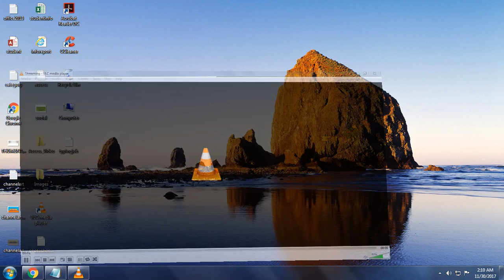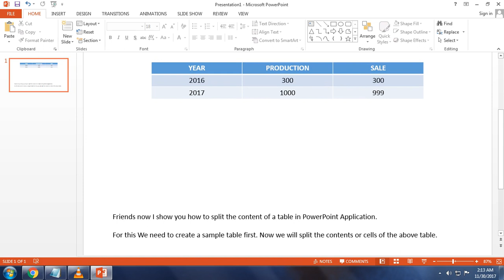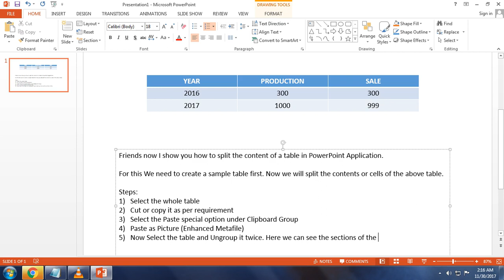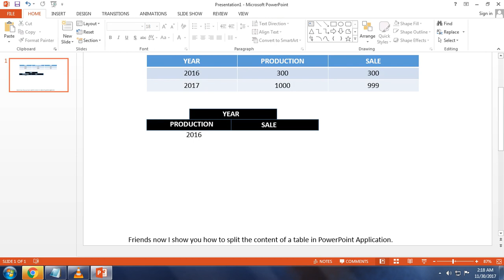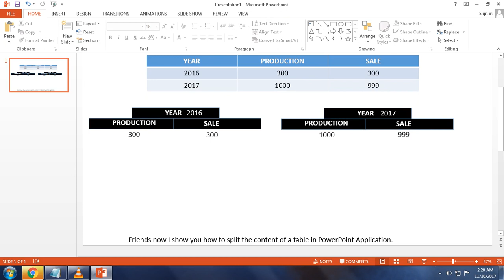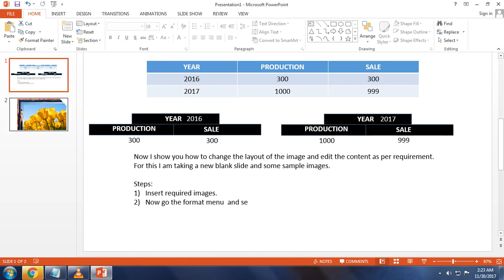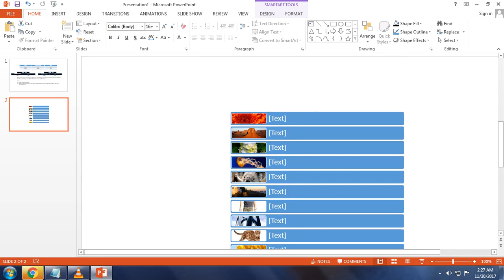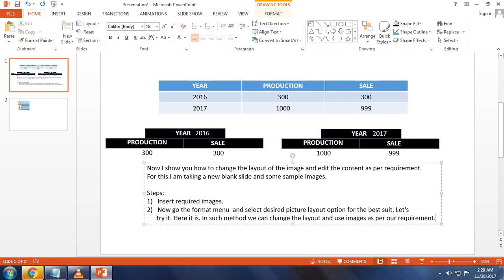Split Table and Image Layout in PowerPoint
Here is the steps to split table and change the layout of Images in PowerPoint Application. This utility is very effective while creating any user friendly presentation. Hope this will be beneficial for presenters.